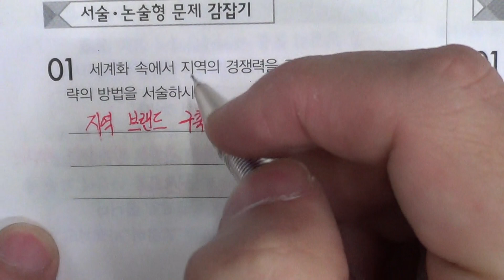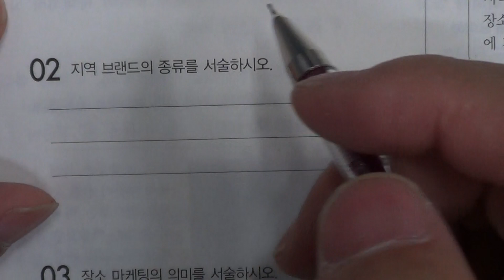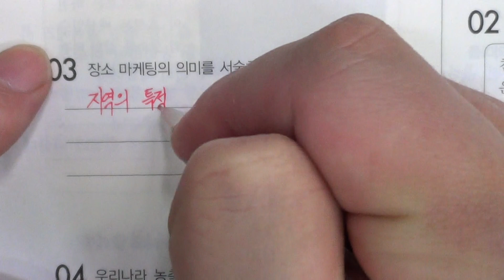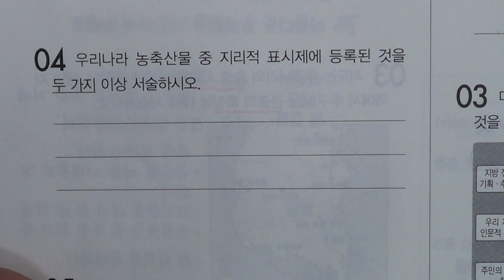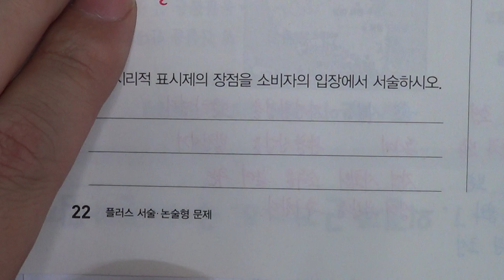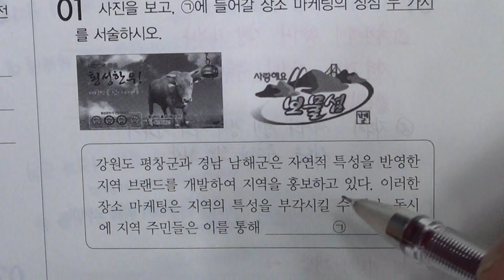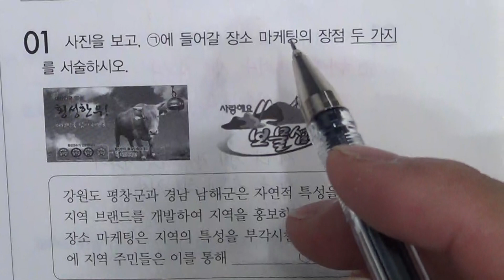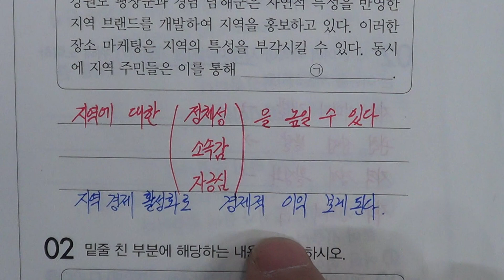송도신도시 송도 학원 종합학원 중등부 3학년 사회 2 세계화에 대응하는 지역화 전략